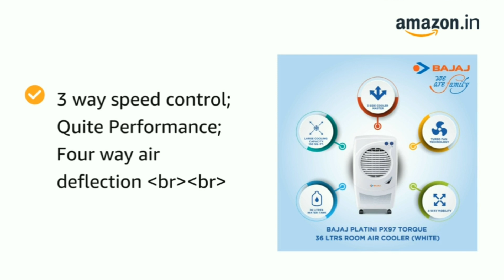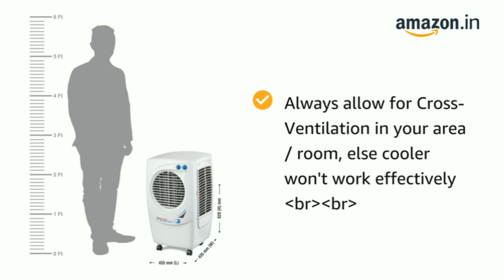Bajaj PX97 Torque Personal Air Cooler - 36L, White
Price: ₹ 6,149.00

Brand Bajaj
Colour White
Material Plastic
Standby power consumption 100 Watts
Form Factor Personal
Included Components 1 Air Cooler

Castor wheel for easy mobility. Cord effective length 1.5
Capacity: 36 Litres; Ideal for room size of upto 150 Sq Ft. Suitable for all climates and coastal regions
Honeycomb cooling media, easily removable pads; 3 Side cooling pad for enhanced performance
3 way speed control; Quite Performance; Four way air deflection
Always allow for Cross-Ventilation in your area / room, else cooler won't work effectively